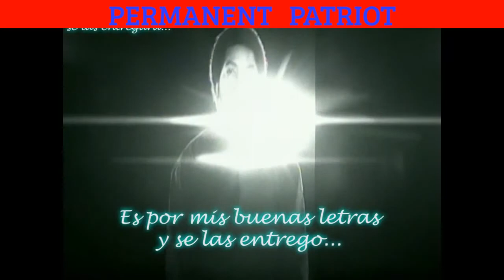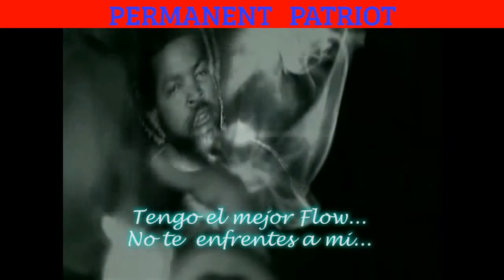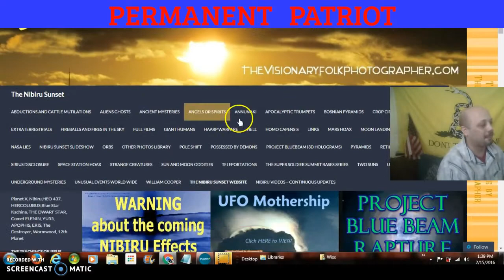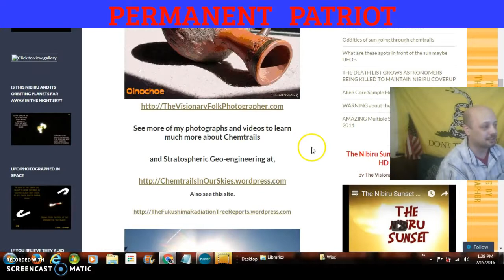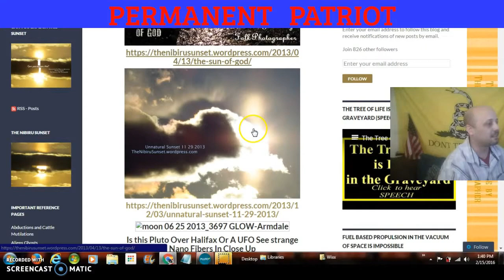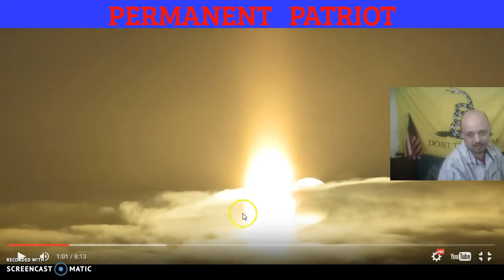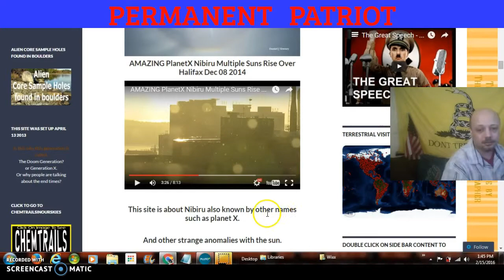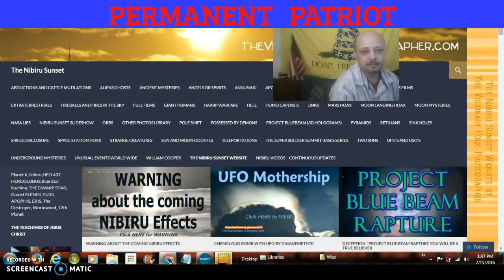FEW THINGS TO THINK ABOUT SPIRITUALALITY